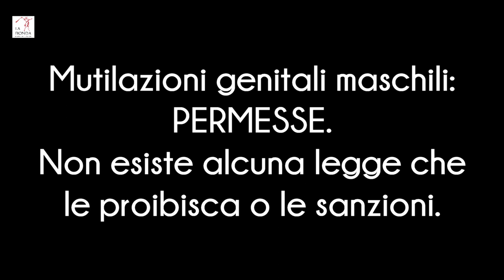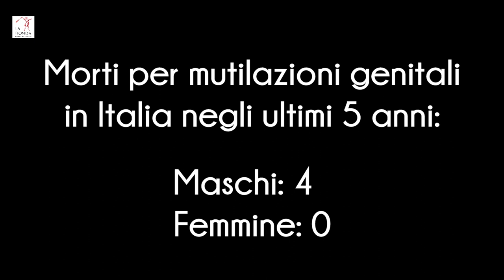La Buona Causa 3 - Mutilazioni di serie A e mutilazioni di serie B.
In Italia sono severamente punite per legge le mutilazioni genitali femminili. Quelle maschili invece no.
Lo sapevate?